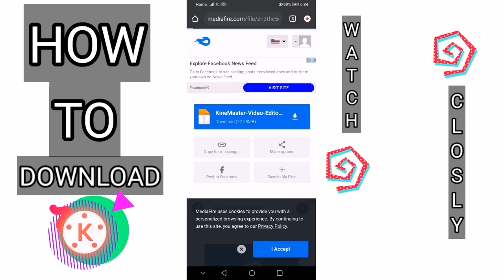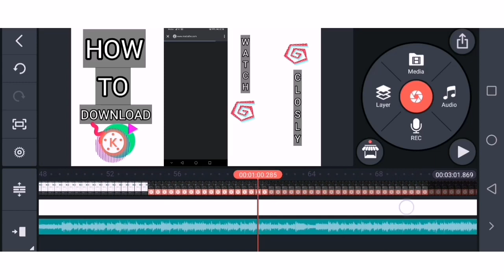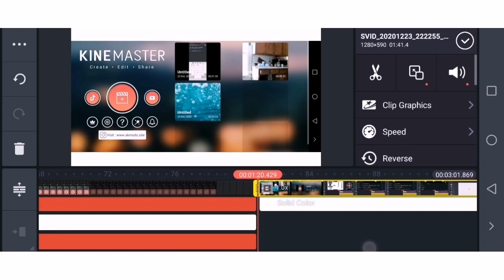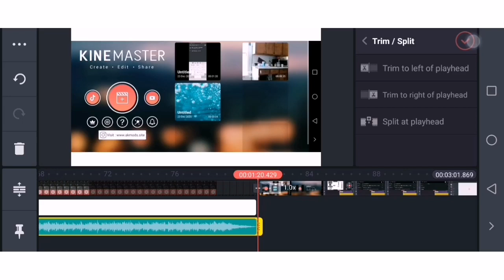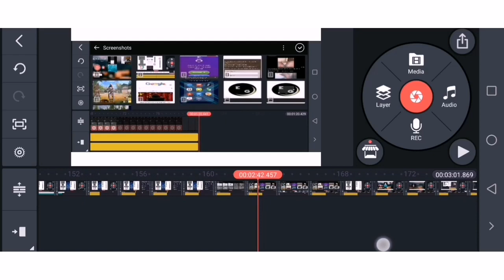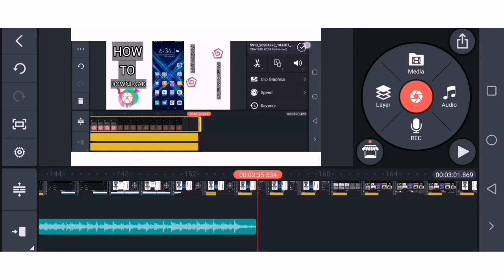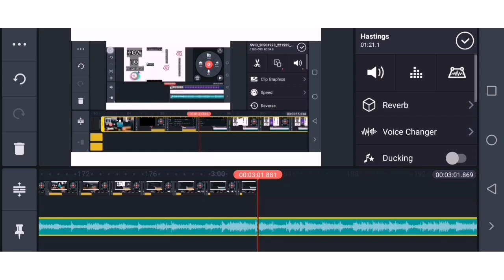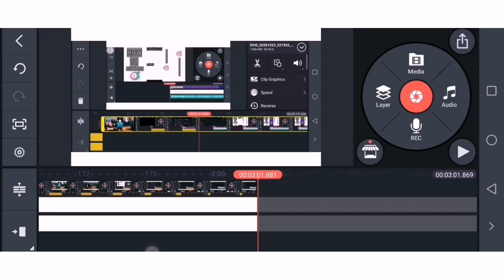KINEMASTER MOD NEWEST UPDATED PREMIUM 2021 VERSION [LINK]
My Call Of Duty GamerTag : StonerEver
⌨My Discord Server⌨ or Tks8TrT

Similar Tags: haha, 18, 88